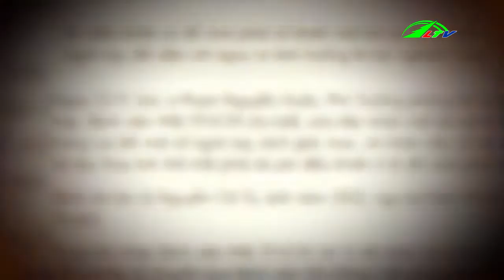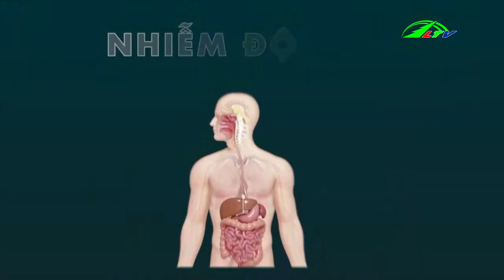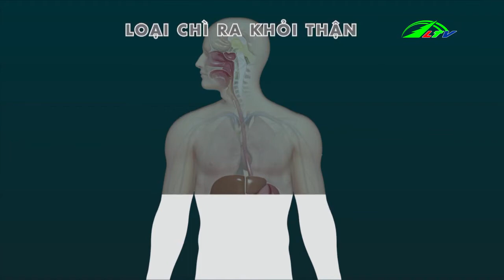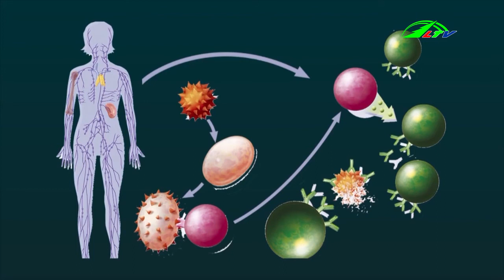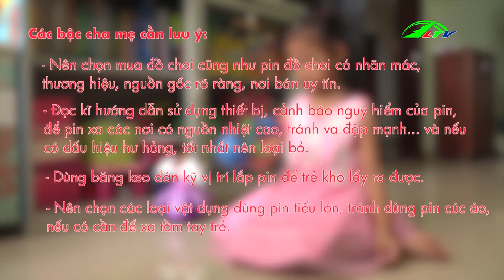Nguy Kịch Tính Mạng Vì Pin Đồ Chơi Phát Nổ | Sức Khỏe Đời Sống | Lâm Đồng TV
Nguy Kịch Tính Mạng Vì Pin Đồ Chơi Phát Nổ